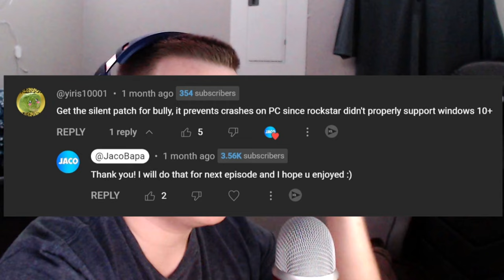I REGRET playing Bully as a good student...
The current reigning World Record holder for quickest Bully dodgeball round @ 5.40 seconds!